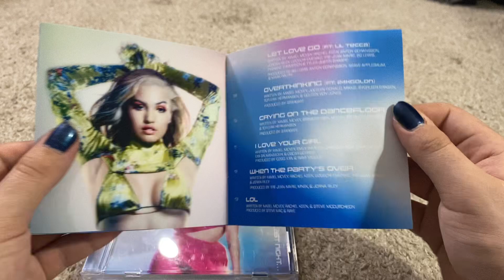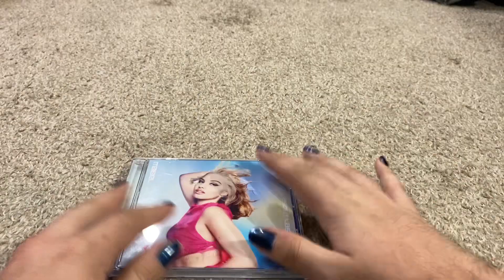Mabel - About Last Night (Alt Cover) | FAN MADE CD UNBOXING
Did a quick little design for Mabel’s excellent album “About Last Night”. Wanted to use another picture from the photoshoot as the cover. Kept it pretty close to how the original CD looked by re-creating some of the same elements, but with a few changes.

Just an F.Y.I. :
1. These are NOT for sale
2. PLEASE don’t ask for me to do a design for a particular album.
3. No hate comments if you do not like the artist showcased. Thank you!